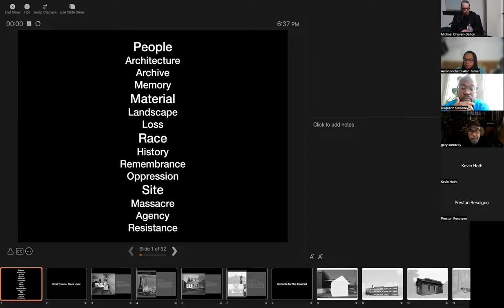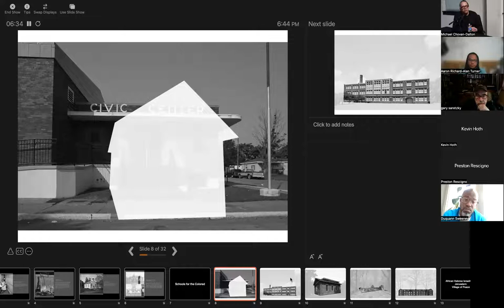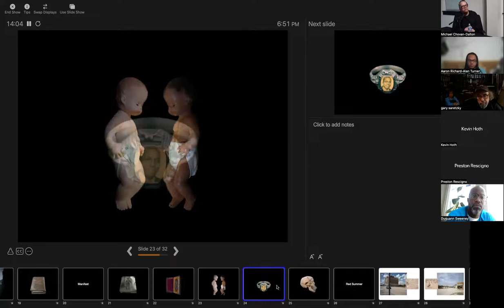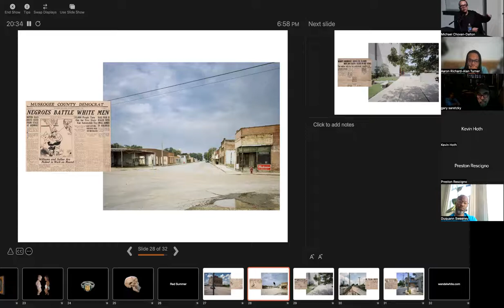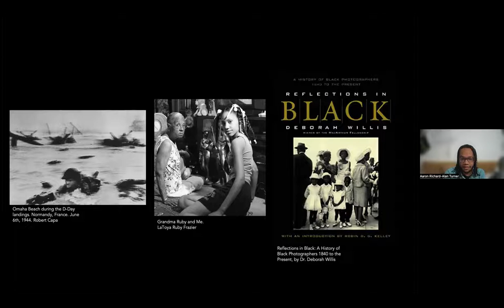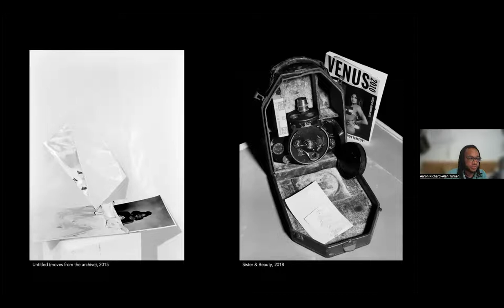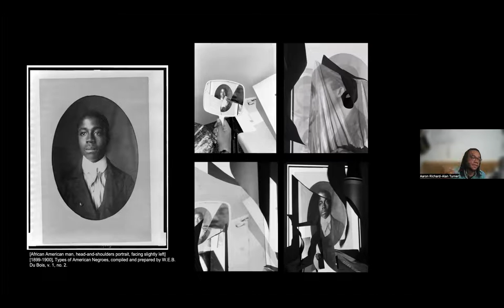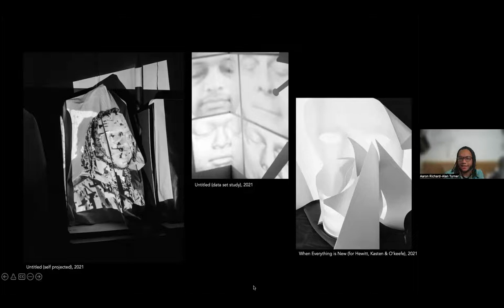Third Thursdays with Wendel White & Aaron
The JKC Gallery is thrilled to bring back two artists who shared their work in their solo shows at the JKCG and who will now share their incredible work for our Third Thursdays talk.

Wendel White

Wendel A. White was awarded a BFA in photography from the School of Visual Arts in New York and an MFA in photography from the University of Texas at Austin. White taught photography at the School of Visual Arts, NY; The Cooper Union for the Advancement of Science and Art, NY; the International Center for Photography, NY; Rochester Institute of Technology; and is currently Distinguished Professor of Art at Stockton University.

His work has received various awards and fellowships including; a 2021 Robert Gardner Fellow in Photography, Peabody Museum of Archeology & Ethnography, Harvard University; a John Simon Guggenheim Foundation Fellowship in Photography; Bunn Lectureship in Photography, Bradley University; three artist fellowships from the New Jersey State Council for the Arts; a photography grant from the Graham Foundation for Advanced Studies in the Fine Arts, and a New Works Photography Fellowship from En Foco Inc. His work is represented in museum and corporate collections including:

The Museum of Fine Art, Houston, TX
Museum of Contemporary Photography, Chicago, IL
Archive of Documentary Arts, Rubenstein Library, Duke University, NC
Graham Foundation for Advanced Studies in the Fine Arts, Chicago, IL
En Foco Inc., Bronx, NY
New Jersey State Museum, Trenton, NJ

Aaron Turner

Aaron Turner is a photographer and educator currently based in Arkansas. He uses photography as a transformative process to understand the ideas of home and resilience in two main areas of the U.S., the Arkansas and Mississippi Deltas. Aaron also uses the 4×5 view camera to create still-life studies on identity, history, blackness as material, and abstraction. Aaron received his
M.A. from Ohio University and an M.F.A from Mason Gross School of the Arts, Rutgers University. He was a 2018 Light Work Artists-in-Residence at Syracuse University, 2019 EnFoco Photography Fellow, a 2020 Visual Studies Workshop Project Space Artists-in-Residence, a 2020 Artist 360 Mid-America Arts alliance Grant Recipient, the 2021 Houston Center for Photography Fellowship Recipient, a 2021 Creators Lab Photo Fund recipient from Google’s Creator Labs & the Aperture Foundation, and 2022 Darryl Chappell Foundation photographer-in-residence at Ogden Museum of Southern Art.

Black Alchemy, Synopsis:
Most recently, in my practice, I am primarily concerned with constructing images that address abstraction, history, blackness as material, surveillance, artificial intelligence, the archive, and the metaphysics of race. Through my series Black Alchemy, I respond to internal questions about identity, representation, ontology, discursive enterprise, and the artists’ role in the studio space.